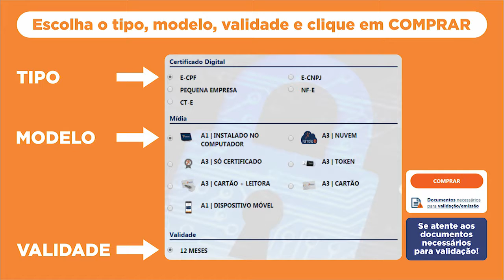Como adquirir meu Certificado Digital?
Confira nosso passo a passo para adquirir seu certificado digital.

Certificado Digital é na Associação Comercial!